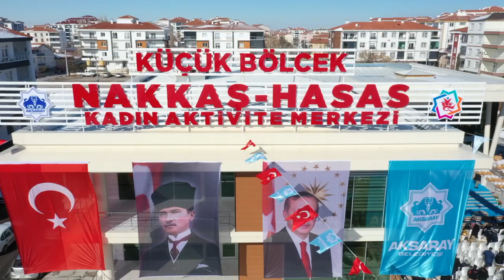KÜÇÜK BÖLCEK, NAKKAŞ, HASAS KADIN AKTİVİTE MERKEZİ AÇILDI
"KÜÇÜK BÖLCEK, NAKKAŞ, HASAS KADIN AKTİVİTE MERKEZİ AİLE VE SOSYAL HİZMETLER BAKANI DERYA YANIK KATILIMLARIYLA AÇILDI"

BAŞKAN DİNÇER; "BİR PROJEMİZİ DAHA TAMAMLAMANIN GURURUNU YAŞIYORUZ"

Aksaray Belediyesi tarafından yapımı tamamlanan Hasas Nakkaş Küçük Bölcek Kadın Aktivite Merkezi Aile ve Sosyal Hizmetler Bakanı Derya Yanık’ın katılımı ile açıldı.

Kadınların becerilerinin ve yeteneklerinin ortaya çıkartılması, aile ekonomilerine katkı sağlamaları ve sosyal hayata aktif katılım sağlaması amacı ile yapılan Kadın Aktivite Merkezinin açılışına Aile Ve Sosyal Hizmetler Bakanı Derya Yanık, Milletvekili İlknur İnceöz, Vali Hamza Aydoğdu, Belediye Başkanı Dr. Evren Dinçer, Aile ve Sosyal Hizmetler Bakanlığından Genel Müdürler, Ak Parti  İl Başkanı Hüseyin Altınsoy, Ak Parti Teşkilat Üyeleri, Sivil Toplum Kuruluşu Temsilcileri, Muhtarlar, Meclis Üyeleri, İl Müdürleri ve mahalle sakinleri katıldı.

Aile ve Sosyal Hizmetler Bakanı Derya Yanık, Aksaray Belediyesi tarafından yaptırılan kadın aktivite merkezinin açılışında yaptığı konuşmasında, “Kadınlarla aileler güçleniyor, güçlü aileler güçlü toplumu oluşturuyor” dedi.

Aksaray Belediye Başkanı Evren Dinçer ise “Kadın Aktivite merkezlerimiz, bölgemize hizmet eden bir yapıdır. İçerisinde kadınlarımız, hanımlarımız çok farklı aktiviteleri yerine getirmekte. Çok güzel faaliyetler hem eğitici hem de kendi aile bütçelerine gelir sağlayıcı faaliyetler yapıyorlar. Aynı zamanda çevrelerine, komşularına ve sosyal çevrelerine fayda sağlayacak organizasyonları da bu aktivite merkezinde yerine getiriyoruz. Aksaray Belediyemiz tarafından sosyal belediyecilik anlamında yapılan yatırımlardan bir tanesidir. Bu ve benzeri yatırımları da süreç içerisinde sizlerin de destekleri ile hayata geçirmeyi planlıyor, düşünüyoruz. Bu mahallemize bu aktivite merkezimizin hayırlı olmasını temenni ediyoruz. Mahallemizdeki kadınlarımızda bekliyorlardı ne zaman açılacak diye” şeklinde konuştu.

Konuşmaların ardından Dualar edilerek kadın aktivite merkezinin açılışı yapıldı. Ardından Belediye Başkanı Evren Dinçer Bakan Yanık’a aktivite merkezini gezdirerek bilgiler verdi.